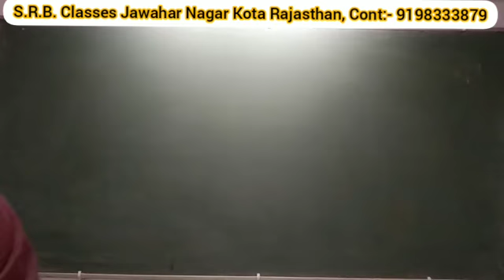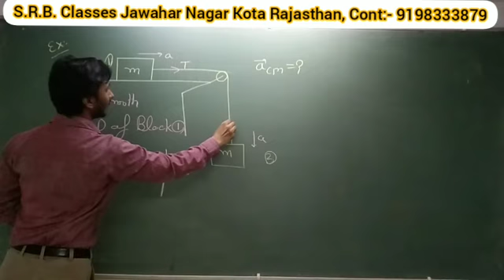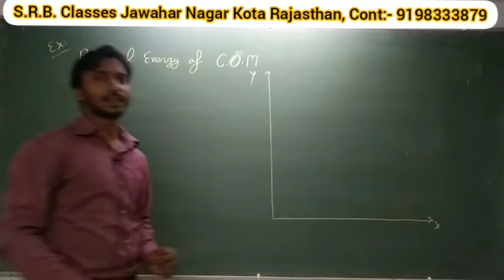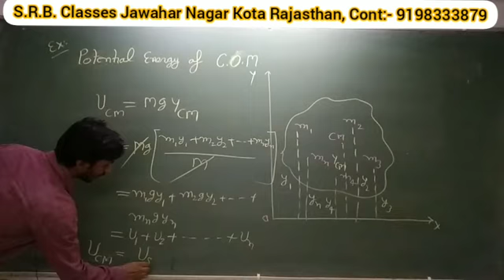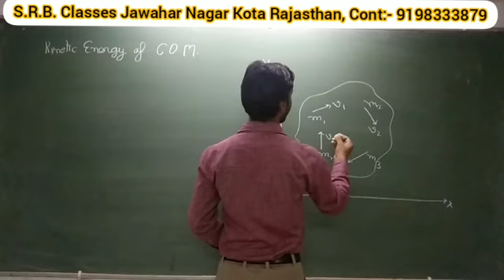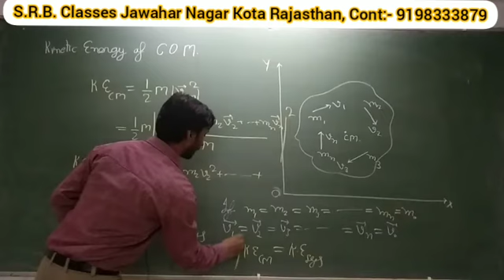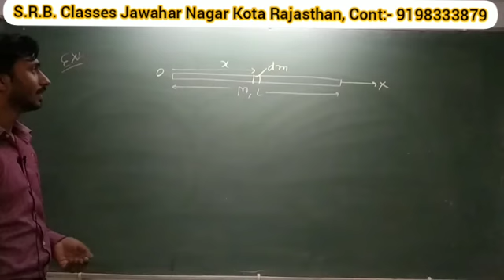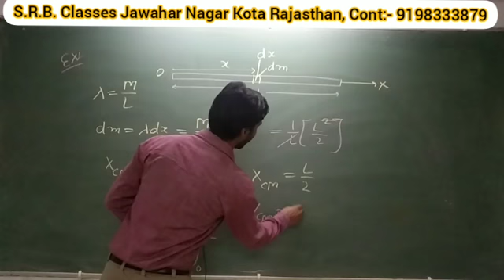Potential Energy of Centre of Mass & continuous mass system, Neet/IIT-JEE/11th/12th (AK Sir)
In this lecture we discuss  potential energy of centre of mass.